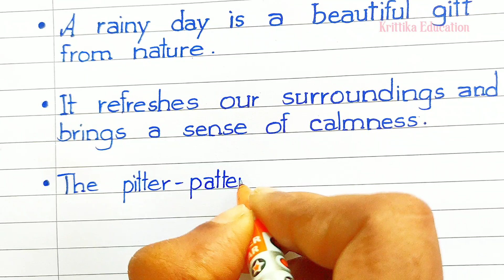How to write an essay on A Rainy day / A Rainy day paragraph writing in English / A rainy day essay